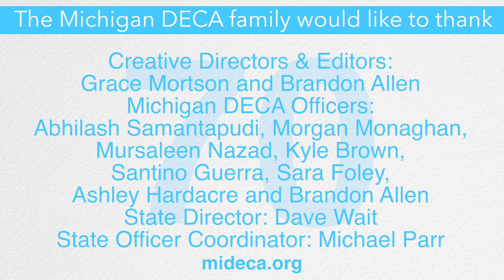2015 Michigan DECA Vlog, Episode 5 Be Involved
2015 Michigan DECA Vlog, Episode 5  Be Involved